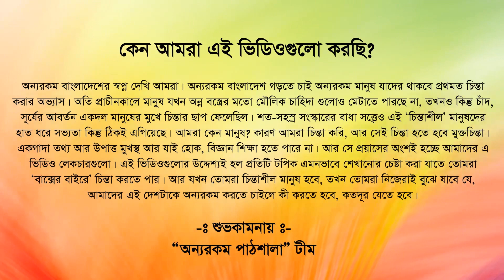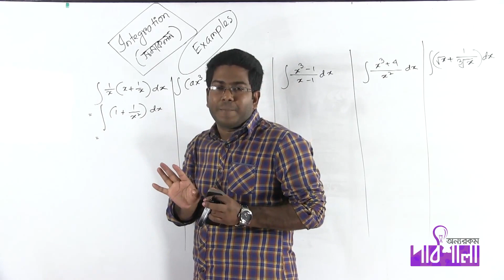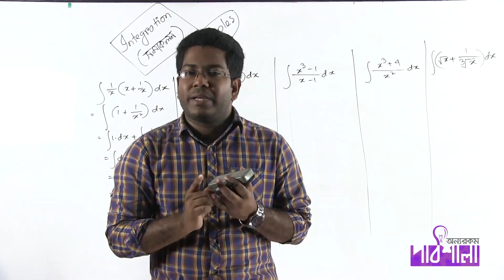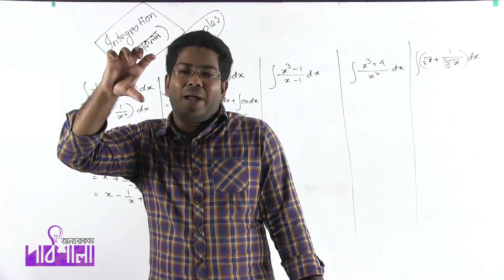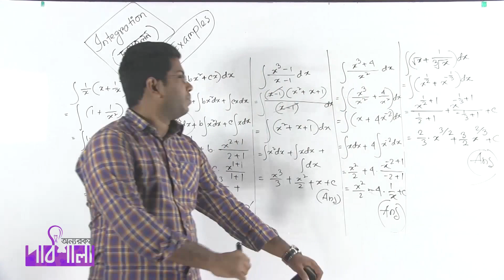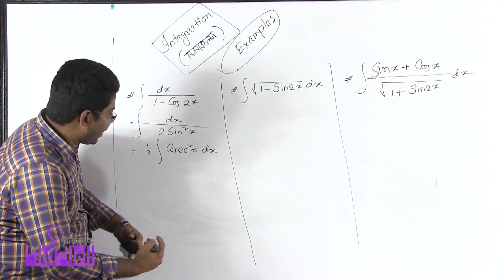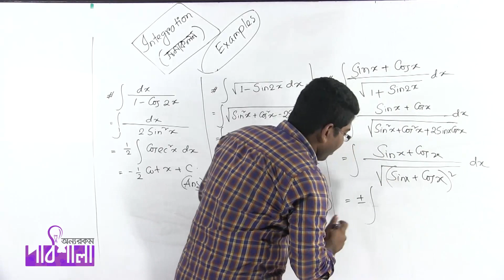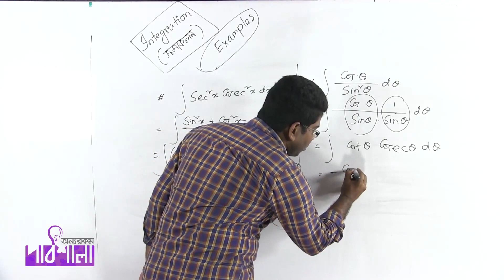05. Problems of Integration | সমাকলনের সমস্যাবলি | OnnoRokom Pathshala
Video Title: OnnoRokom Pathshala_Math
Lecture: Integration Lecture-01
Subject: Math
Topic: Problems of Integration
Class: HSC 1st Year
Lectured by: Ashikuzzaman Rasel